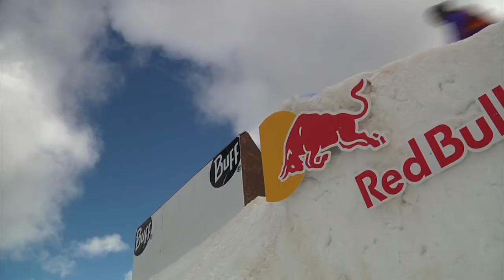McRAE WILLIAMS REVALIDA EL GRANDVALIRA TOTAL FIGHT DE FREESKI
La décima edición del Grandvalira Total Fight en freeski del circuito AFP World Tour, sirvió para que el esquiador norteamericano McRae Williams revalidara el título y demostrara que hoy hoy por es el rider a batir. El de Salt Lake City llegaba a Grandvalira con un palmarés de lujo tras conseguir la medalla de plata en los XGames del 2014. Los shapers del Coliflor Freestyle diseñaron en el snowpark de El Tarter un circuito de slopestyle compuesto de una primera zona de jibbing a escoger entre un Pull Jump Gap a lata o un rail en bajada kink, seguido de un potente Gap a Rail plano, para luego afrontar una zona de saltos con dos Big Air seguidos de 18 metros de plano y finalmente, como gran novedad, dos kickers a escoger: Gap a Wallride o Gap a bola. A destacar la sexta plaza del rider catalán Josep Gil, el único rider de la península que logro clasificarse para la final. Ninguno de los cuatro riders locales Carlitos Agüereles (9), Scotty Jordan (14), Ian Serra (15) y Joel Albadalejo (16) consiguieron entrar en la final.

Clasificacion final

1- McRae Williams (USA)
2- Karl Fostvedt (USA)
3- Matt Walker (USA)
4- Jeremy Pancras (FRA)
5- Noah Morrisson (CAN)
6- Josep Gil (SPA)